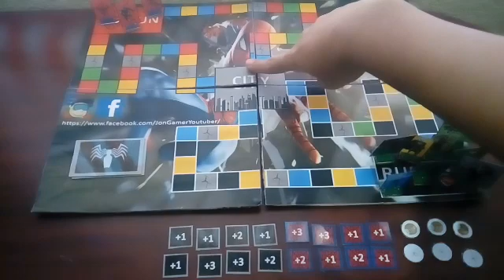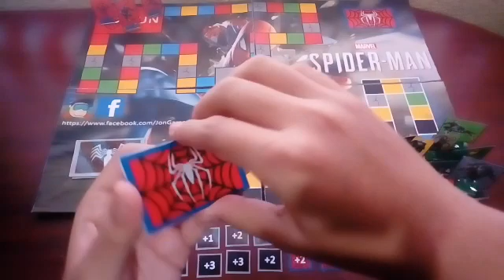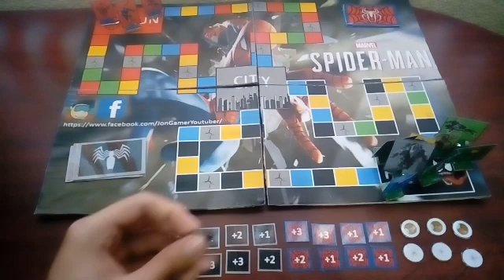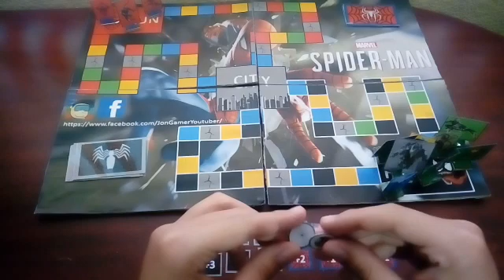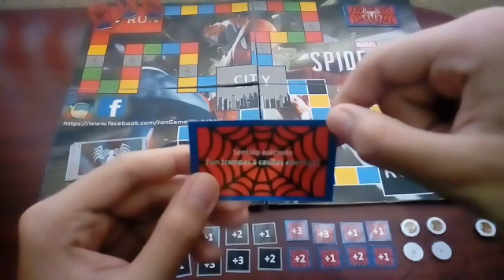Juego de mesa de Spider Man Jon Gamer